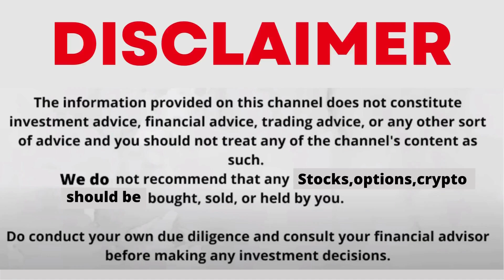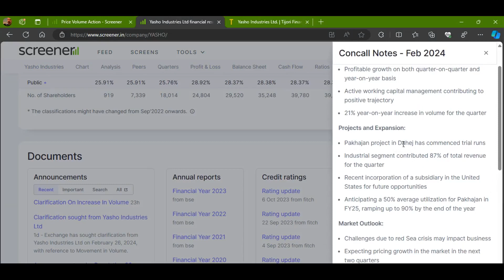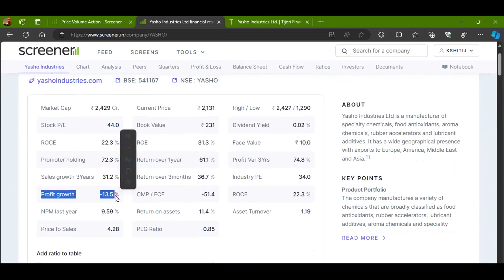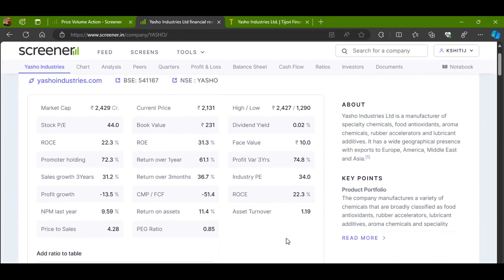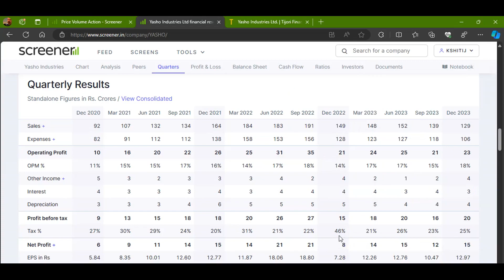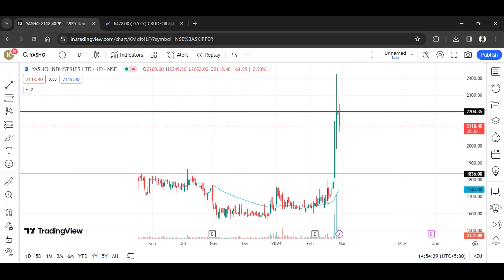YASHO INDUSTRIES SHARELATEST NEWS WITH FUNDAMENTAL & TECHNICAL ANALYSIS | BUY OR SELL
1) Open Dmat On Angel One Using The Link Below And Get Free Equity Delivery & Flat Rs. 20/order for Intraday, F&O, Currency & Commodity

yasho industries share latest news
yasho industries share analysis
yasho industries share latest news today
yasho industries share result
yasho industries share q2 results
yasho industries latest news
yasho industries